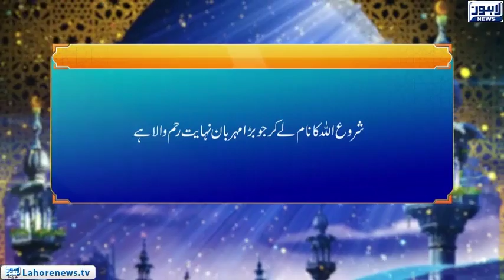Roshni Episode 560 | Khandan-e-Ibrahim or is k fawaeid | 20 August 2018